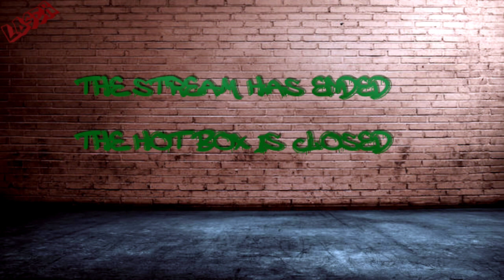Ravenfield Modded Quad Feed Challenge